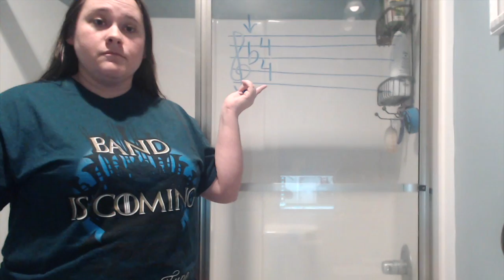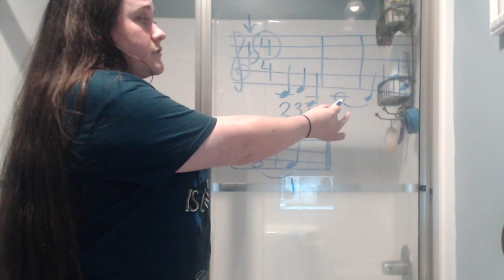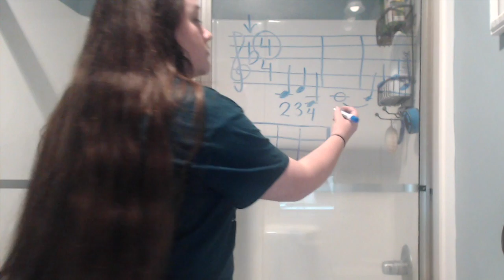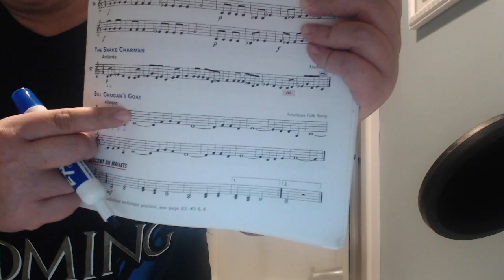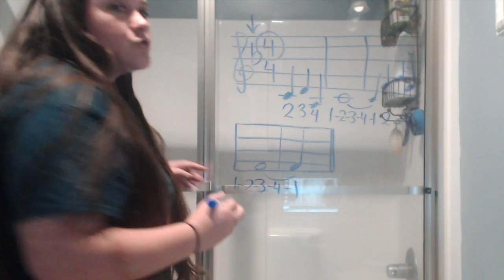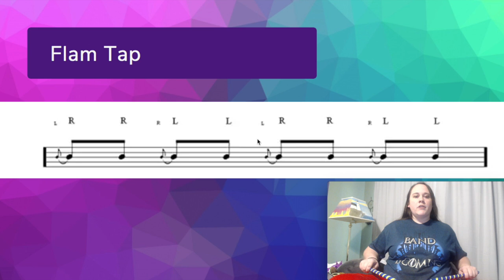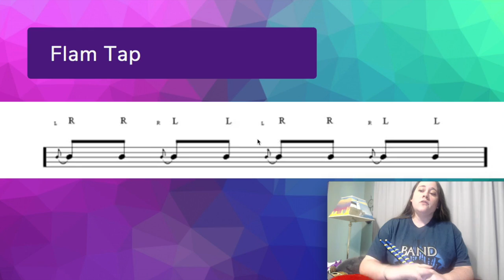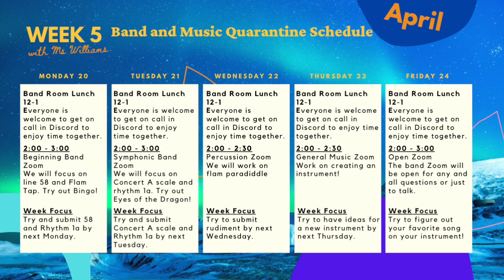Bathroom Band Time 2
Beginning Band Week 5
Line 58
Flam Tap